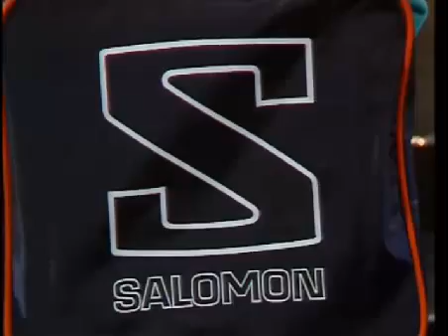Den danske mode i 1985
Fra programmet lørdagskanalen fra 1985.